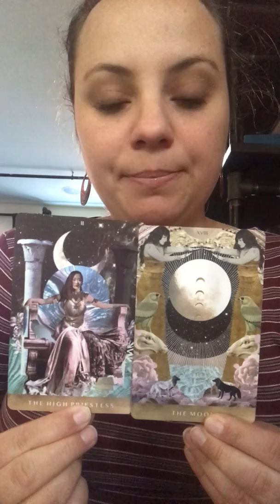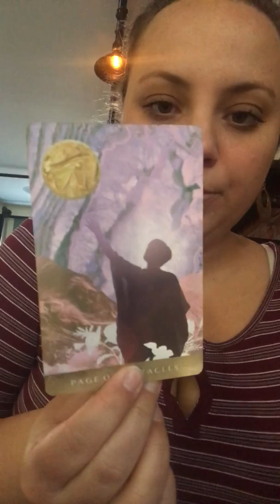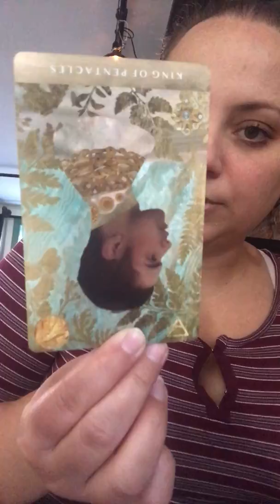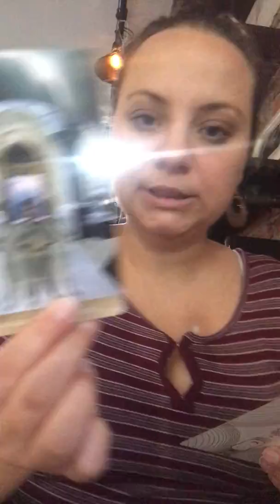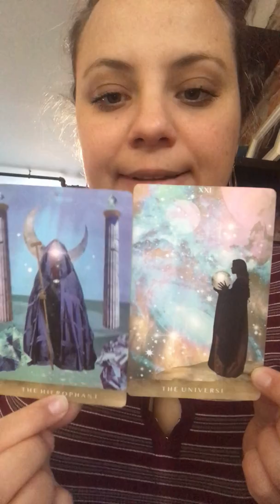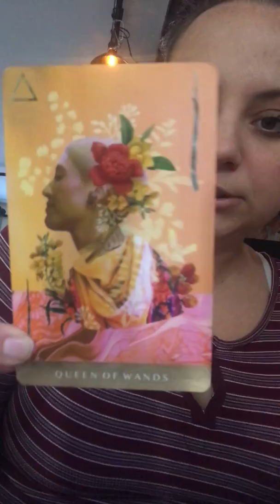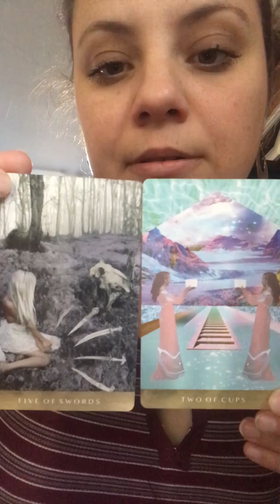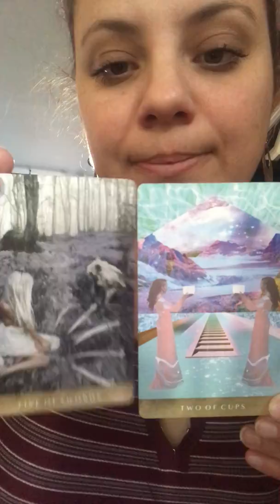Pisces- December-Time for some self reflection